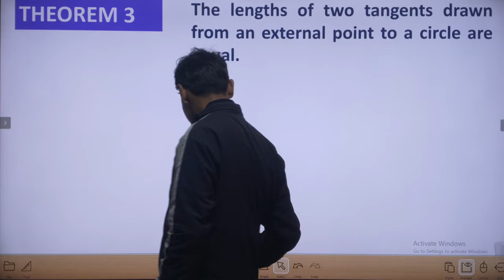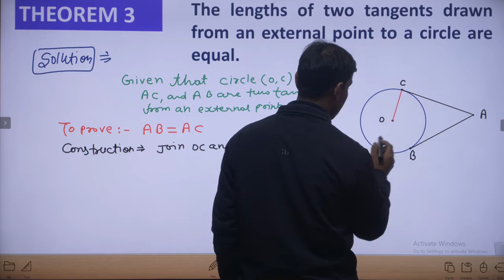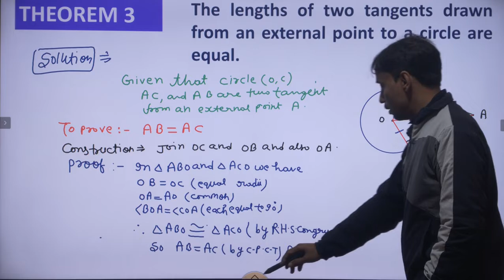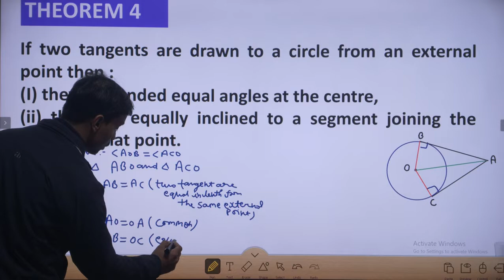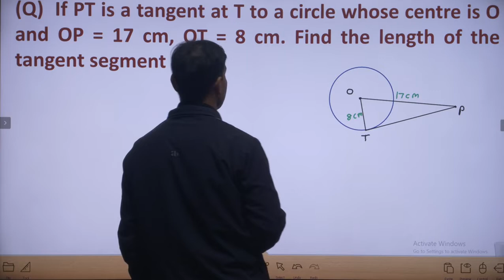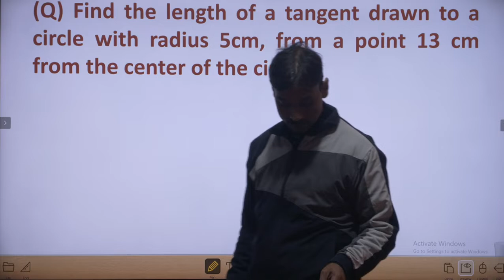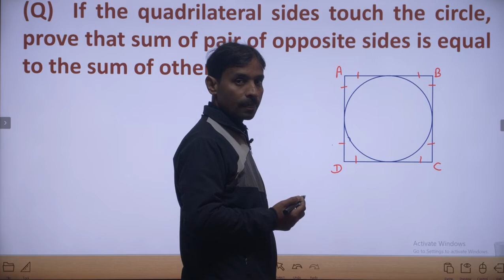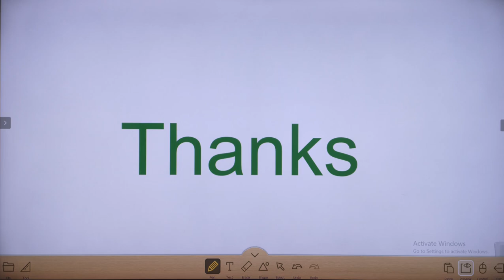Class 10 Math II Part-2 II Circle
FACEBOOK:- Riddhi Siddhi Central School
GET OUR APP ON PLAY STORE:- RSCS NACHAP